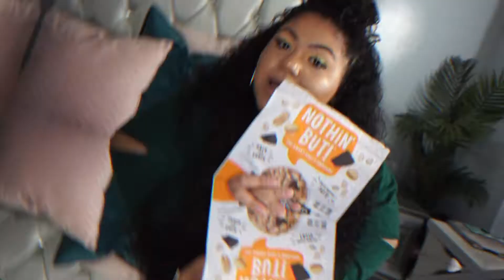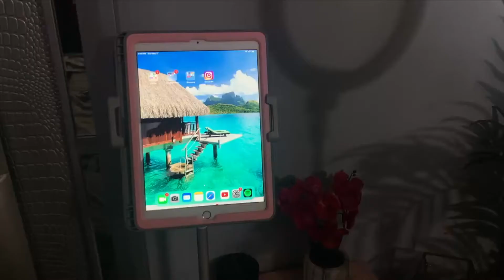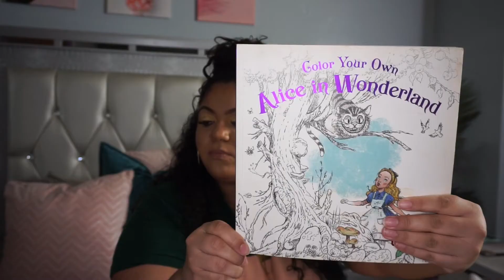QUARANTINE AMAZON HAUL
HIIIII Y'all! Woah. Im a little too excited. LOL But im really happy to be filming again and especially make one of my own. Here's how I've spent quarantine and all the crap I bought. LMAO It's not crap it's useful. A lot of game changers here. Everything is linked below!

Amazon Products mentioned:
Granola Cookies: shorturl.at/acr16
Wireless Charger: shorturl.at/dO368
iPad Case: shorturl.at/awQ01
iPad Stand: shorturl.at/jKQ05
Selfie Ring Light mini: shorturl.at/wAOV2
Alice in Wonderland coloring book: shorturl.at/fgnp5
Color Pencil set: shorturl.at/ek057
Jenga Game: shorturl.at/CEL16
Telestrations en Espanol: shorturl.at/nGHV7
Parchesi Board Game: shorturl.at/nuFK0